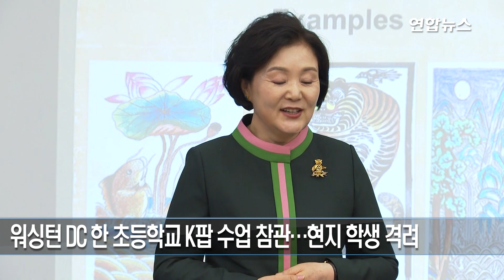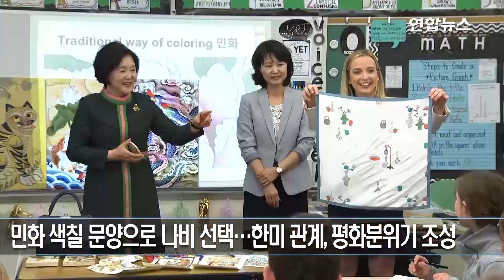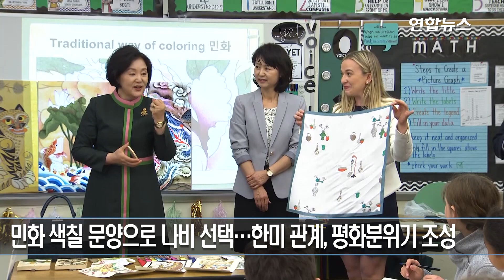김정숙 여사 "가장 좋아하는 밴드는 BTS"…미국 초등학교 방문 / 연합뉴스 (Yonhapnews)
(서울=연합뉴스) 이상헌 임형섭 박경준 기자 = 문재인 대통령의 부인 김정숙 여사는 11일(현지시간) 워싱턴 DC에 있는 한 초등학교를 방문해 현지 학생들을 격려했다.
문 대통령과 워싱턴 DC를 공식실무방문 중인 김 여사는 이날 키(Key) 초등학교에 들러 현지 학생들이 듣는 K팝 수업과 민화 수업 등을 참관했다.
키 초등학교는 주미대사관과 자매결연을 하고 '한국문화 체험 프로그램'을 운영하는 학교로, 미국 국가를 작사한 프랜시스 스콧 키의 이름을 딴 학교다.
프로그램에 따라 이 학교의 학생들은 한 학기 동안 한글, 태권도, 사물놀이, K팝 등 한국문화 수업을 듣고 있다는 게 청와대의 설명이다.
김 여사는 5학년 학생들이 참여한 민화 수업을 먼저 둘러봤다.
김 여사는 학생들에게 "어젯밤에 미국에 왔고, 오늘은 도널드 트럼프 대통령과 멜라니아 여사를 만날 것"이라며 "여러분이 민화를 공부한다는 얘기를 듣고 아침 일찍 만나러 왔다"고 인사했다.
김 여사는 "제가 좋아하는 것은 나비(butterfly) 두 마리"라며 나비 문양의 그림판을 택했다. 이는 한미 양국이 어려움을 극복하고 세계 평화를 향해 날아오르기를 바라는 뜻을 담은 것이라고 청와대는 전했다.
민화 수업을 마친 김 여사는 K팝 체험 수업을 참관하고 한글 가사 등을 배우는 학생들의 노력을 격려했다.
김 여사는 학생들이 '언제 영부인이 됐느냐'고 묻자 "재작년 5월에 됐다. 702일이 됐다"고 답했으며, '가장 좋아하는 밴드가 누구냐'고 묻자 "방탄소년단(BTS)"이라고 답했다.
그러면서 "작년 유엔총회에서 BTS를 만난 적이 있다. BTS는 '어제의 실수한 나도, 오늘의 모자란 나도, 내일을 위해 더 열심히 하려는 것도 나다. 나를 사랑하라'라고 얘기했다"며 "여러분에게 이 얘기를 해주고 싶다"고 말했다.
김 여사는 "BTS는 한국 사람이고 여러분은 미국 사람이다. 요새는 미국 사람, 한국 사람이 구분 없이 모든 어린이가 같이 자라는 것 같다"고 언급했다.
이어 "BTS는 한국말도, 영어도 잘한다. 나는 중고등학교 때 미국 가수들 노래를 하며 영어를 배웠다"면서 "놀이라고 생각하며 즐겁게 한국말을 배우는 것이 좋다고 생각한다"라고 격려했다.
김 여사는 학생들이 '춤을 춘 적이 있느냐'고 묻자, "여러분 나이 때 (췄다)"며 "지금도 춤을 추려 하는데, 춤을 추면 사람들이 뭐라고 한다"라며 웃었다.
한 학생이 취재진을 가리키며 '이렇게 많은 카메라가 사진을 찍는 것을 좋아하느냐'고 묻자, 김 여사는 웃으면서 "I hate it(싫어한다)"이라고 농담을 하기도 했다.
청와대는 "한미 교류의 초석이 될 청소년이 한국문화에 대한 관심을 고취하기 위한 방문"이라고 강조했다.